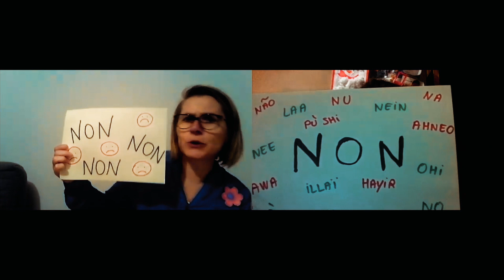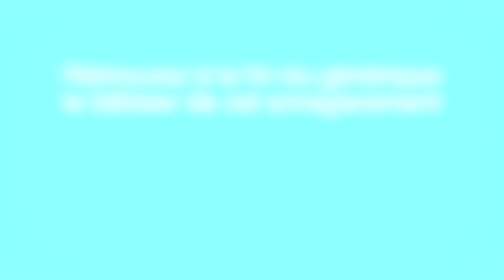Ecole Sainte-Agnès Lundi 27 Avril 2020